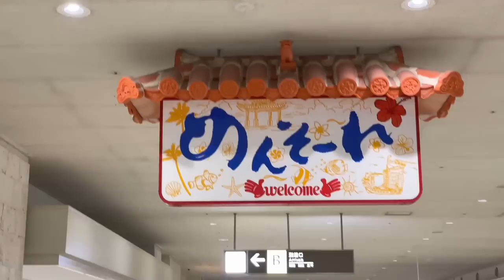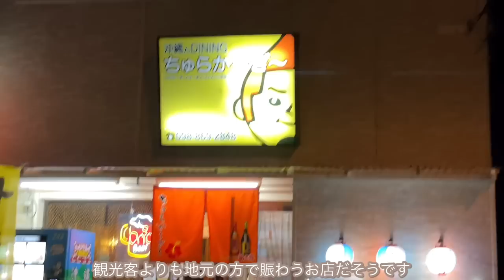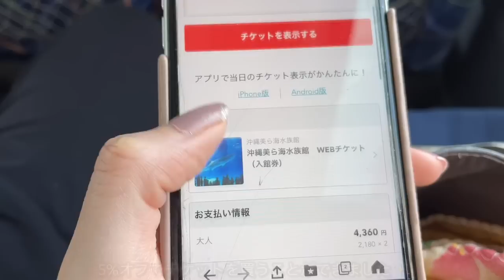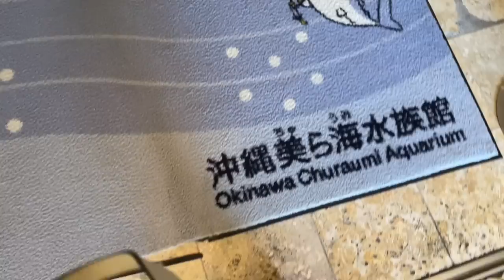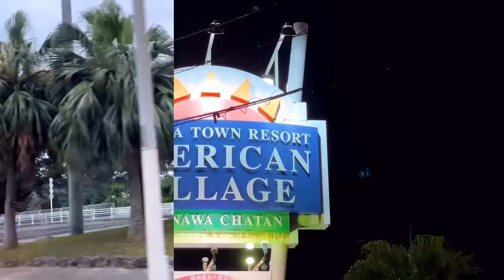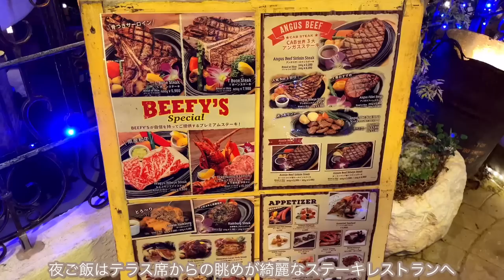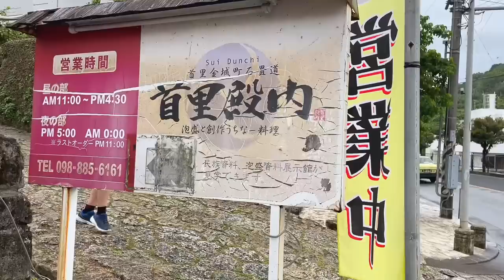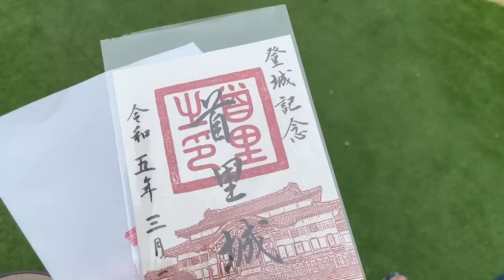【Trip Vlog】2泊3日でゆったり楽しむ沖縄旅行 | 観光、グルメ、ショッピング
こんばんは🐰

先日沖縄旅行へ行ってきました🌺
初めての飛行機、初めて見た雲の上の景色や沖縄の海…
どれも絶景で感動しっぱなしでした🥹

そして初めて食べた海ぶどうや沖縄そばもとっても美味しかったです✨
次回は沖縄での購入品紹介と日常vlogを予定しています☺️
更新はしばらく不定期でさせて頂きます！

オリジナルライフスタイルブランド'smilet'を立ち上げました✨

Timetable
00:00 day1
04:28 day2
15:48 day3

ジュエリーボックス（ベージュ）
無印良品キャリーケース（36L　ベージュ）
カバン SALON de RUBAN